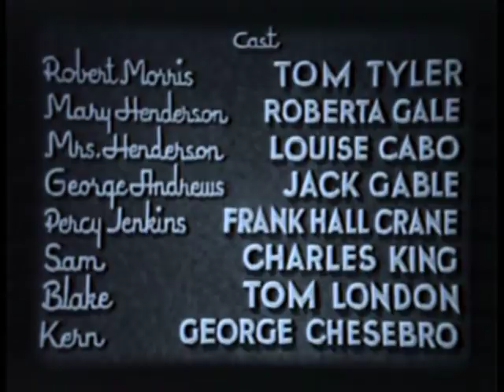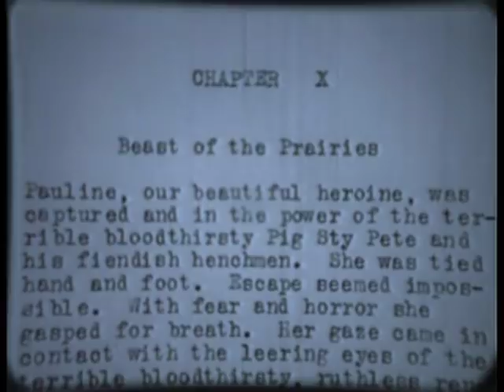MYSTERY RANCH - Tom Tyler, Roberta Gale - Full Western Movie [English]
The famous western fiction writer Bob Morris arrives at the Henderson ranch. He quickly realizes the hanging, runaway horses, and the shootout are fakes for his benefit. But when a real robbery takes place he thinks it's another fake.

Director: Bernard B. Ray (as B. B. Ray)
Writers: William L. Nolte, Rose Gordon
Stars: Tom Tyler, Roberta Gale, Louise Cabo